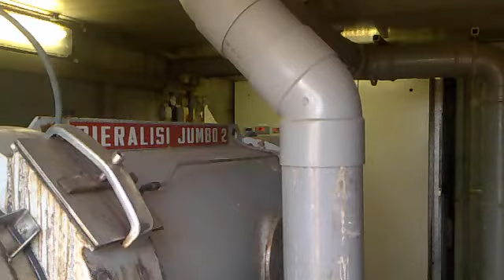Aan het draaien met centrifuge mestscheider van Pieralisi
Aan het draaien met centrifuge mestscheider van Pieralisi. In mestvarkens mest.